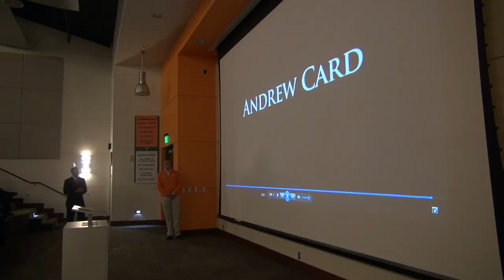Former White House Chief Of Staff Andrew Card Inspires UT Student-Athletes